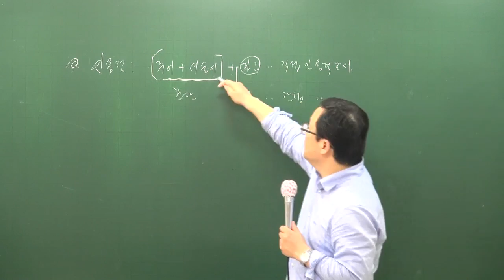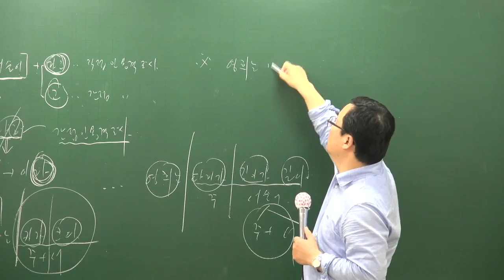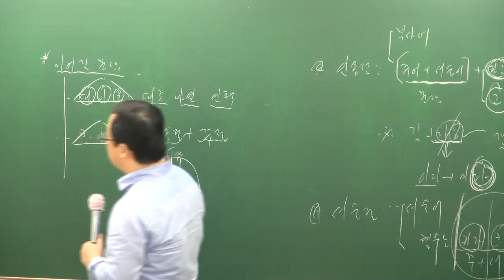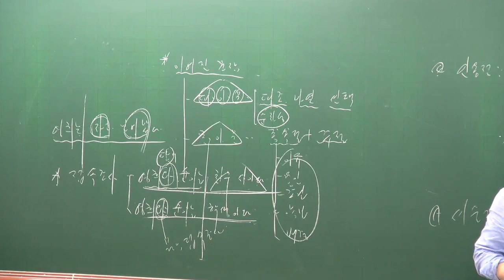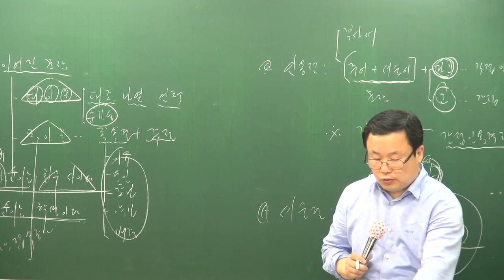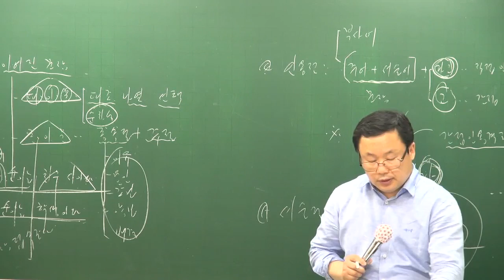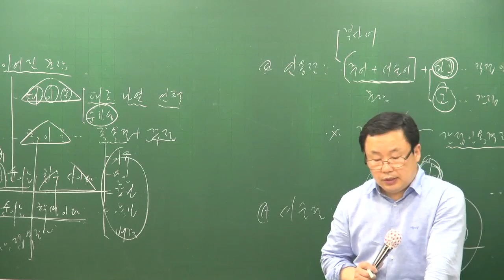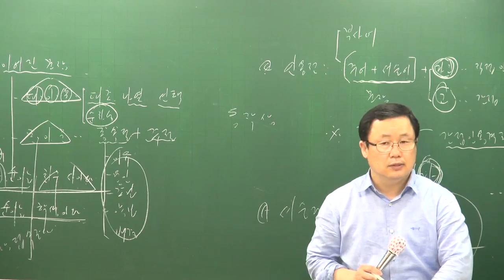[공전무] 공무원 시험대비 이론과정 국어 17강